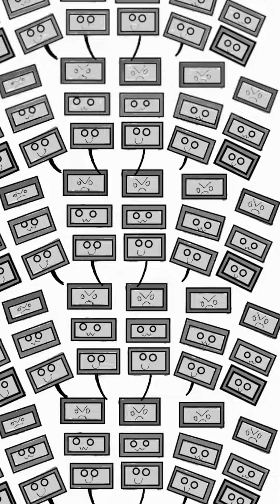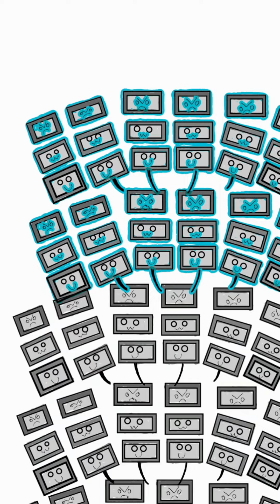Titan tvman upgrade 4.0 1,000TV